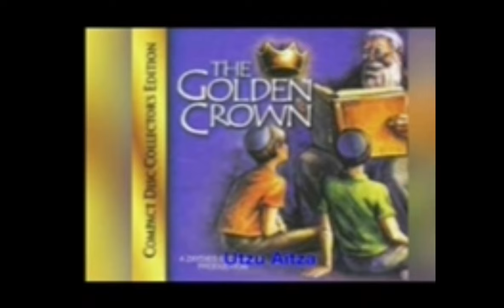THE GOLDEN CROWN (Full Story)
The Golden Crown Is A Story From ABIE ROTENBERG & RABBI SHMUEL KLIEN !

Warning ⛔️: THIS STORY CANNOT BE LISTENED ON « SEFIRAS HAOMER » AND « THE THREE WEEKS » !
All Pices of The Story:

00:00 Story Song
05:23 Torah Tsivo Lonu Moshe
23:13 Nicholas The Rosho
27:42 It’s Shabbos Soon
37:59 Our Fate Is In His Hands
51:44 Utzu Aitza